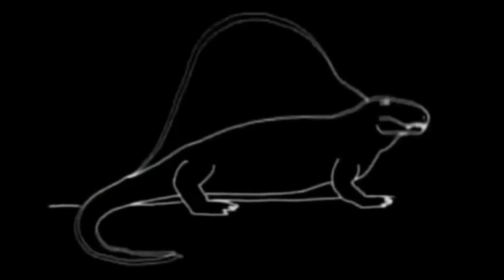Canal 1859 Introduction (July 2012)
Edited by Emil A. Zafirov